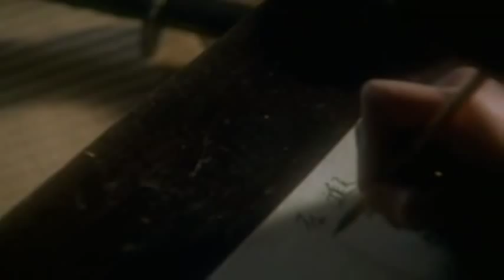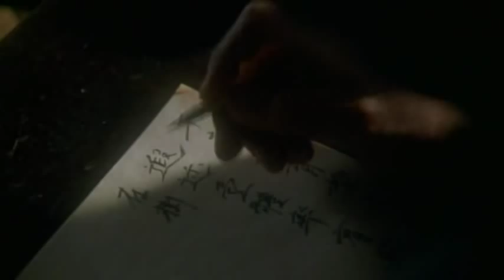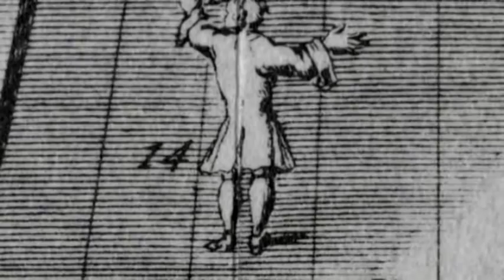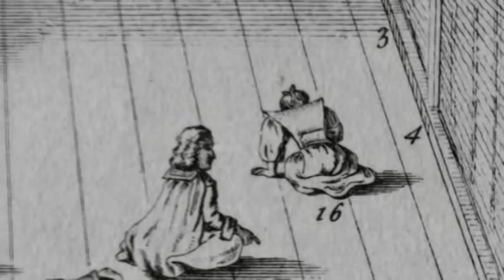Japan - Memoirs of a Secret Empire 14of18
Discover an ancient kingdom where warriors, scientists, artisans and tradesmen created an isolated civilization that would shape the modern world